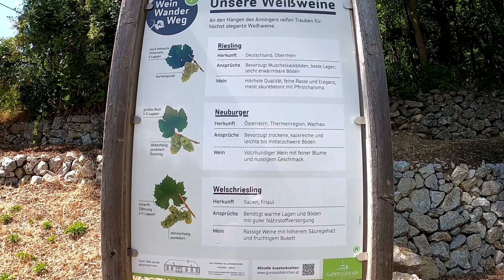Gumboldskirchner Klettersteig BC full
TOURENBESCHREIBUNG
Regionen:
Österreich     Niederösterreich
Gebirge:
Wienerwald
Berg:
Vierjochkogel  (650 m)
Charakter:
Der Klettersteig der Naturfreunde Gumpoldskirchen ist ein sehr kurzer Übungsklettersteig in den Weingärten oberhalb von Gumpoldskirchen. Der im Herbst 2009 errichtete Rundkurs ist in einen kleinen Klettergarten eingebettet und lässt sich ideal mit einem Heurigenbesuch verbinden.

Genaue Routenbeschreibung:
Vom Einstieg (B) zum Steigbuch in einer kleinen Höhle. Anschließend nach recht (A/B) zur Schlüsselstelle, einer Platte (B/C) queren. Nach dem "Umstieg" (A) neben einer rinnenartigen Verschneidung unterschiedlich steil (A/B bis B) zum Ausstieg am Wandfuß absteigen.

Kinderfreundlich:
Ja

Erhalter:
Naturfreunde Gumpoldskirchen

Ausrüstung:
Komplettes Klettersteigset, Helm

Bemerkung zu den Versicherungen:
Durchgehendes Stahlseil

Zustieg zur Wand:
Vom Parkplatz Badener Straße der Straße etwa 100 m in südwestlicher Richtung folgen. Rechts abbiegen und 450 m durch Weingärten in den Wald aufsteigen. Einem Wegweiser Richtung Klettergarten nach rechts folgen und in Kürze zum Einstieg.

Einstiegskoordinaten: N48.04597 E16.26966

Höhe Einstieg:
320 m

Abstieg:
Wie Aufstieg.

Kartenmaterial:
ÖK 58 Baden, 1:50.000

Kompass WK 205 Wien und Umgebung, 1:50.000

Freytag & Berndt WK 011 Wienerwald, 1:50.000

Bemerkungen:
In der Höhle im rechten Wandteil befindet sich ein sehr kurzer, aber anspruchsvoller "Boulder-Klettersteig" (C bis D). Das Stahlseil verläuft die Wand entlang in Absprunghöhe.

Infostand:
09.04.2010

Autor (Referenz):
Dieter